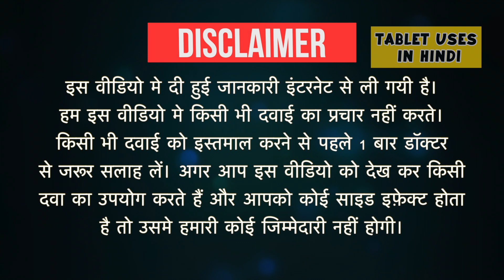Candid Ear Drop Uses in Hindi | फंगल इन्फेक्शन | Side Effects | Dose 💊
Candid Ear Drop Uses in Hindi | Side Effects | Dosage